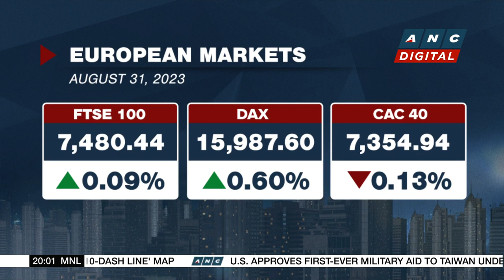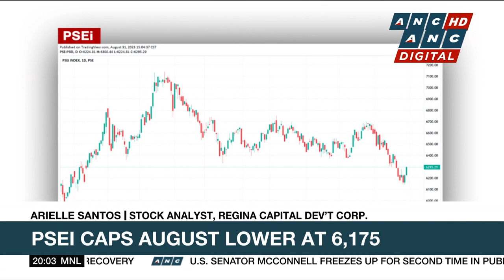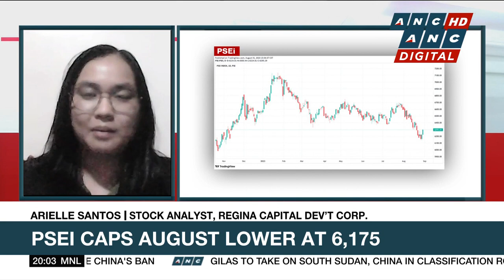Pernod Ricard shares drop after flagging China, U.S. slowdown | ANC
list=PLm34qRgqWBU6AE3fKwaksh0g6_yd4OLJ9